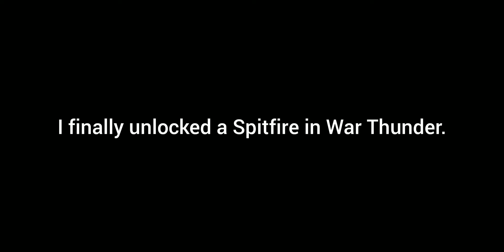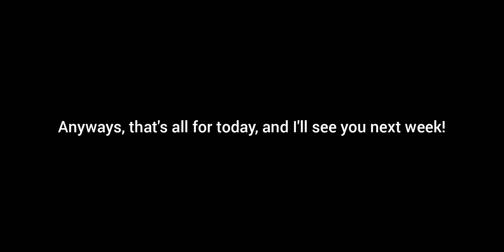I unlocked a Spitfire in War Thunder (Finally)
Music from 2:32 to 2:42 is "Frolic-14494" Credits for the song go to the creators (Because i got copyrighted)

Timestamps:
0:00 Intro
0:09 What this video is about
0:25 Flying Around
0:40 1st Target
0:47 More targets
2:32 Too low, Terrain, Woop Woop, Too low terrain, pull up
2:35 Outro
2:42 Watch my other videos!